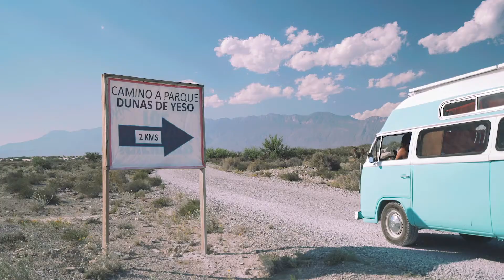Social & Actualidad | ¡10 consejos para un roadtrip exitoso y con estilo!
¡Sigue los consejos de Cynthia y Gustavo de Nomadarte para tener el mejor roadtrip de tu vida!